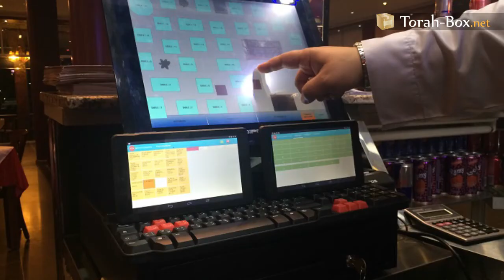A Material and Spiritual Jackpot (Rav Shmuel Galandauer)